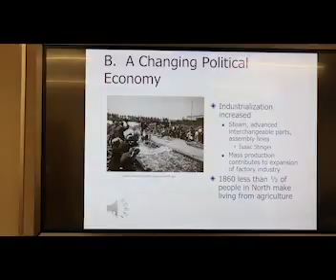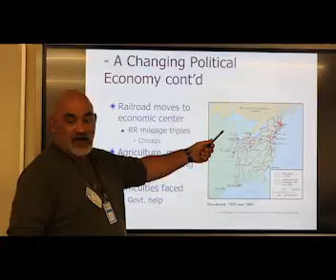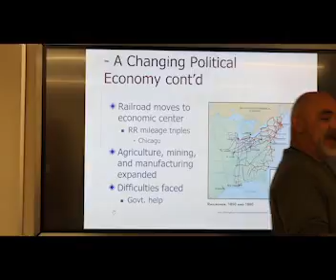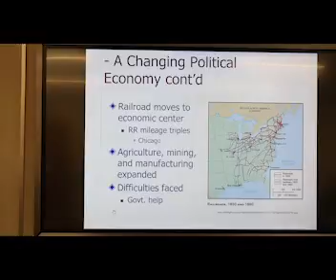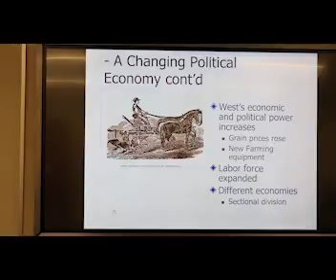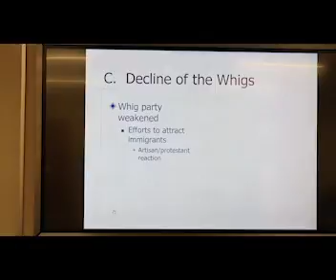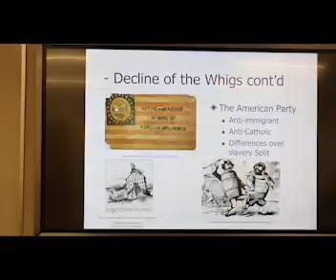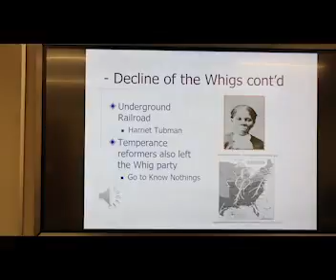11 19 19 pt 3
Tear in the seams cont'd